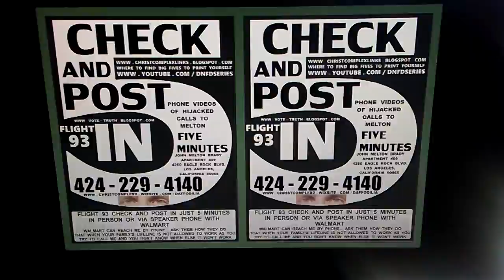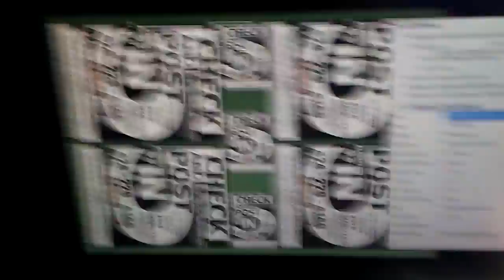PB CCCC JERRY'S DAY AT THE CIRCUS WITH MUSTA... CHECK THE CHARACTER OF CALIFORNIA'S LAW ENFORCEMENT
PB CCCC JERRY'S DAY AT THE CIRCUS WITH MUSTA... CHECK THE CHARACTER OF CALIFORNIA'S LAW ENFORCEMENT AND OFFICIALS WITH THEIR REACTION TO JOHN MELTON BRADY NOT GETTING ONE 9/11 FLIGHT 93 CHECK CALL IN OVER 9 YEARS OF ASKING. THEY'LL SHOW YOU THEIR CHARACTER... POST IT.